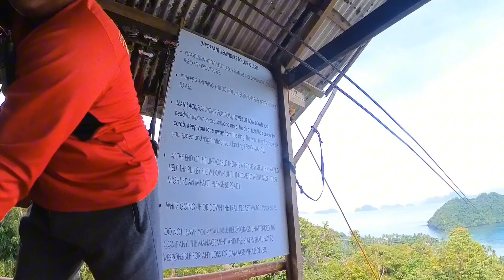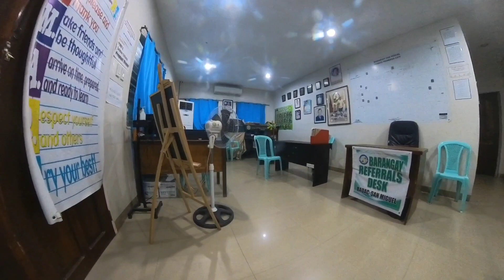Elnido Palawan Travel | Tour A Island Hopping & Palawan Inland Tour